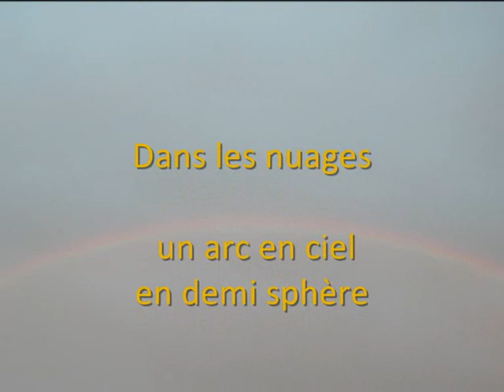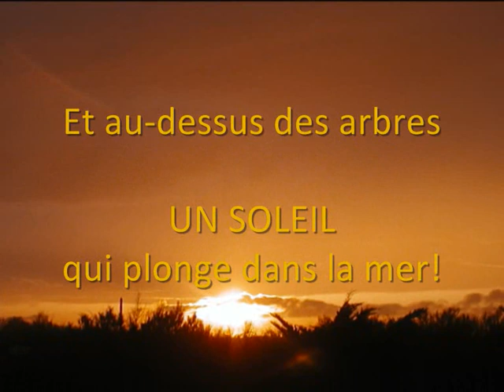EQUINOXE DE PRINTEMPS.wmv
Le Printemps est là
La nature renaît
Mais le temps varie
Avec L'Equinoxe et Vivaldi... CR